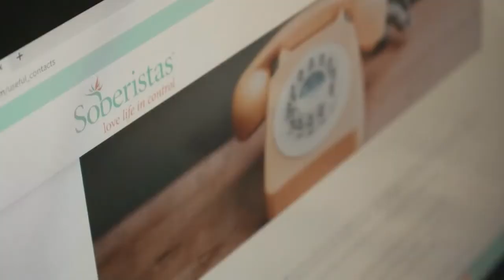HealthWatch: Quarantine Cocktail – Isolating the Alcohol Problem